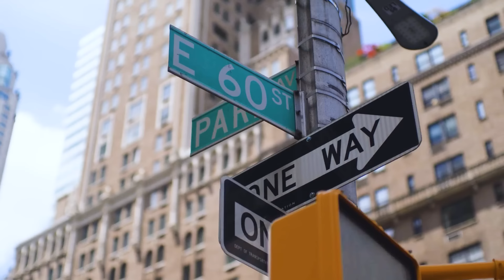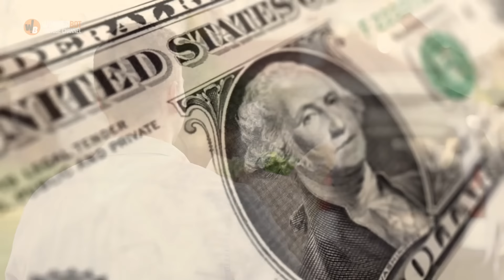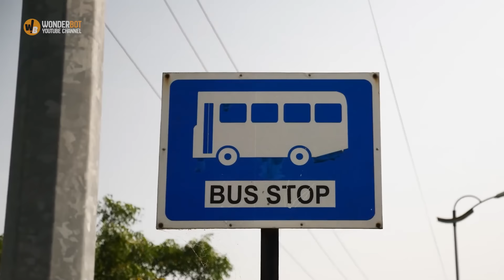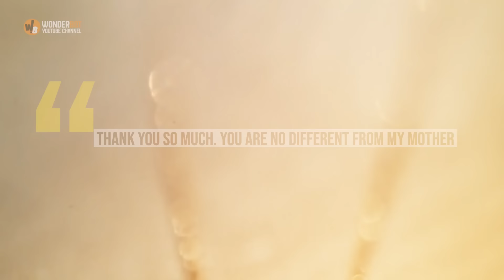Homeless Man Helps Old Lady Carry Groceries Home, Next Day Learns Store Owner Is Looking For Him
A hungry, homeless man saw an older woman struggling to carry her heavy grocery bags. He helped her out and carried them to her house. The next day, the grocery store owner's men grabbed him by his shirt and brought him to the store after the woman found something she had never shopped for in her bag.